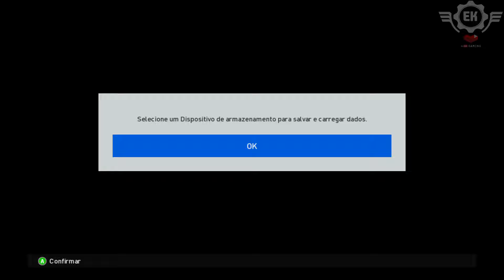PES 2017 Menú de juego-Licencias e impresiones.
Una decepción? JUEGO COMPLETO

pes 2017 trailer oficial,
pes 2017 xbox 360,
pes 2017 psp,
pes 2017 para android,
pes 2017 real madrid,
pes 2017,
pes 2017 android español,
pes 2017 android apk,
pes 2017 analisis,
pes 2017 actualizado,
pes 2017 apk + datos,
pes 2017 android apk + sd,
pes 2017 borussia dortmund,
pes 2017 bradpitto,
pes 2017 bayern munich,
pes 2017 beta,
pes 2017 boca vs river,
pes 2017 become a legend,
pes 2017 barcelona vs arsenal,
pes 2017 barcelona faces,
pes 2017 celebraciones,
pes 2017 copa libertadores,
pes 2017 champions league,
pes 2017 cristiano ronaldo,
pes 2017 celebracion,
pes 2017 caras,
pes 2017 cr7,
pes 2017 cuando sale,
pes 2017 comentaristas,
pes 2017 celebracion sin camisa,
pes 2017 demo xbox 360,
pes 2017 demo ps3,
pes 2017 demo ps4,
pes 2017 demo gameplay,
pes 2017 demo pc,
pes 2017 descargar,
pes 2017 demo xbox one,
pes 2017 demo descargar,
pes 2017 demo fecha,
pes 2017 estadios,
pes 2017 equipos,
pes 2017 español,
pes 2017 en android,
pes 2017 en xbox 360,
pes 2017 en español ppsspp,
pes 2017 estadios confirmados,
pes 2017 en ps3,
pes 2017 e3,
pes 2017 español psp,
pes 2017 faces,
pes 2017 fc barcelona,
pes 2017 faces real madrid,
pes 2017 fecha de lanzamiento,
pes 2017 festejos,
pes 2017 fts,
pes 2017 freekick,
pes 2017 fecha de la demo,
pes 2017 fts android,
pes 2017 final champions,
pes 2017 gamescom,
pes 2017 goles,
pes 2017 gameplay filtrado,
pes 2017 gameplay demo,
pes 2017 graficos,
pes 2017 gameplay ps3,
pes 2017 goalkeeper,
pes 2017 hd,
pes 2017 highlights,
pes 2017 hd ppsspp,
pes 2017 hack,
pes 2017 hack apk,
pes 2017 himno,
pes 2017 hd psp,
pes 2017 historia,
pes 2017 hinchas,
pes 2017 habilidades,
pes 2017 impresiones,
pes 2017 iso,
pes 2017 informacion,
pes 2017 ios,
pes 2017 ign,
pes 2017 iso psp,
pes 2017 iso ppsspp,
pes 2017 imagenes,
pes 2017 intro,
pes 2017 imagenes filtradas,
pes 2017 juventus,
pes 2017 jpp,
pes 2017 juego,
pes 2017 jugadores,
pes 2017 jpp v5,
pes 2017 jogress,
pes 2017 josemanu,
pes 2017 jugadas,
pes 2017 jugabilidad,
pes 2017 jugadores clasicos,
pes 2017 konami para android,
pes 2017 keylor navas,
pes 2017 kroos,
pes 2017 keepers,
pes 2017 ksi,
pes 2017 kills,

pes 2017 60fps,
pes 2017 64 bits,
pes 6 patch 2017,
pes 2017 9 minutes